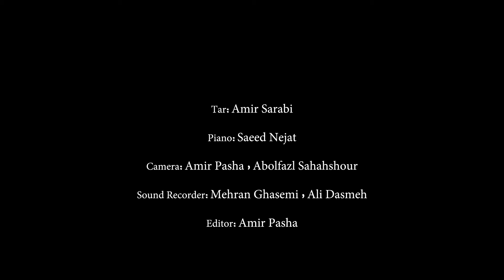Toccata; H. Rezayev; Tar: Amir Sarabi; Piano: Saeed Nejat; Tehran. امیر سرابی؛ سعید نجات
Toccata; رقص توکاتا
H. Rezayev; حسن رضایف
Tar: Amir Sarabi; تار: امیر سرابی
Tar: Əmir Sərabi
Piano: Saeed Nejat; پیانو: سعید نجات
Amir.Sarabi; Saeed.Nejat
Azerbaijan Tar; Azarbaijan Tar; تار؛ تار آذری
Recital; رسیتال
Tehran; تهران
Iran; ایران
university of Tehran; دانشگاه تهران
Avini Hall; سالن آوینی
Feb. 2018; بهمن ماه 1396
Tar-Piano; تار-پیانو
classic music of Azerbaijan; موسیقی کلاسیک آذربایجان
Traditional music; موسیقی سنتی